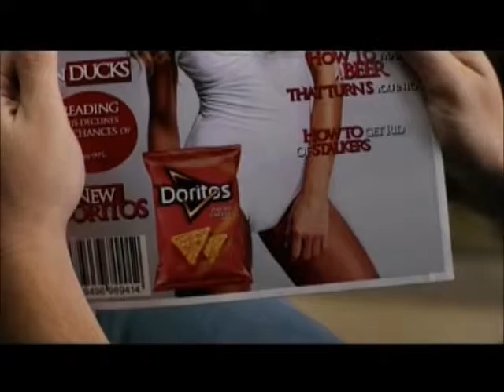USA Commercials (02.17.2018)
Commercials recording during the following television programs:

■ NCIS - ''Split Decision''